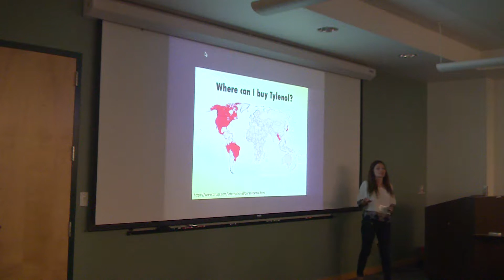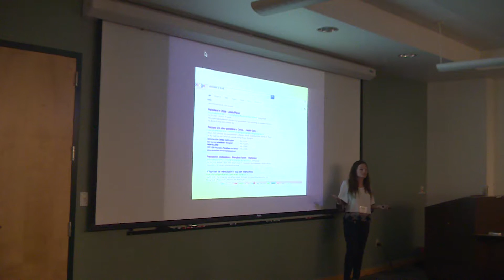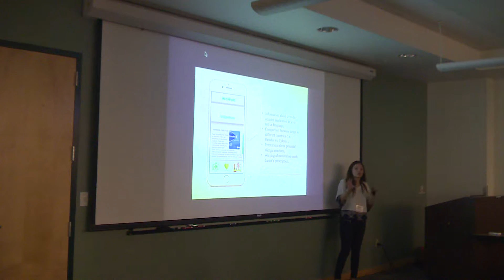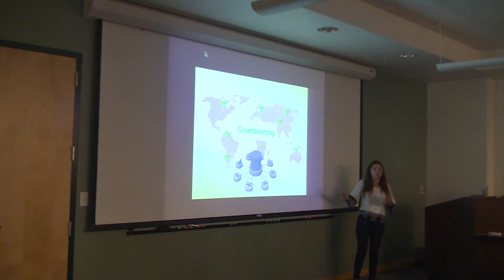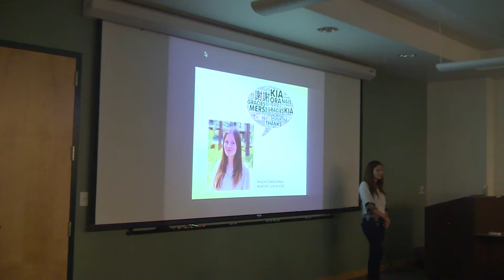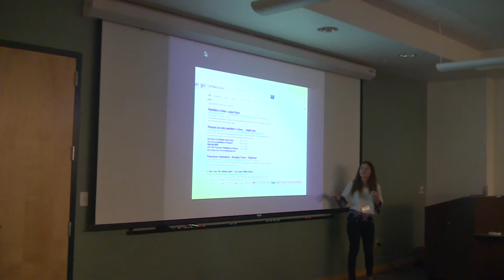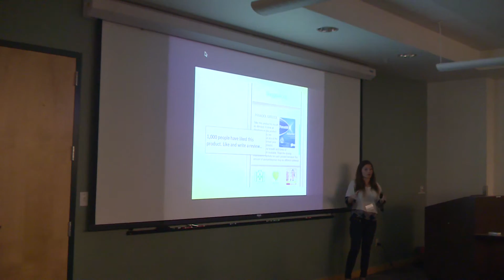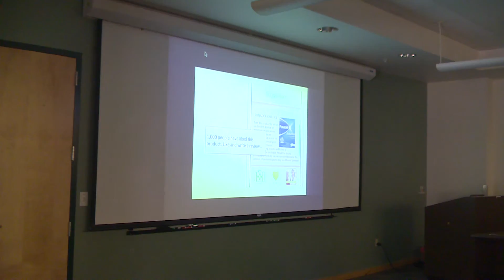07/07/2016 MiddCORE Student Presentations - Part 4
07/07/2016 MiddCORE Student Presentations at SNC Tahoe.